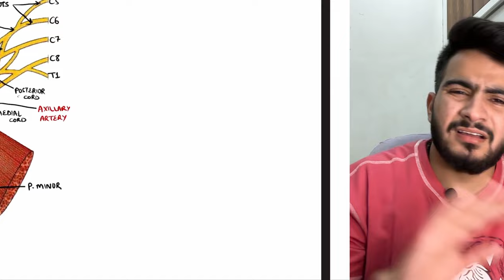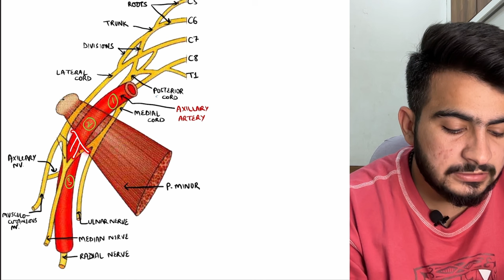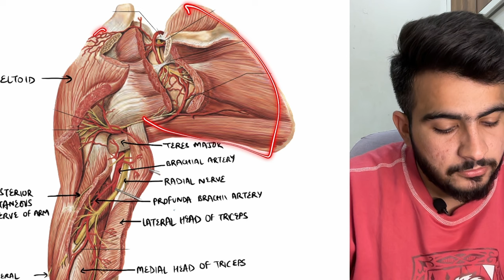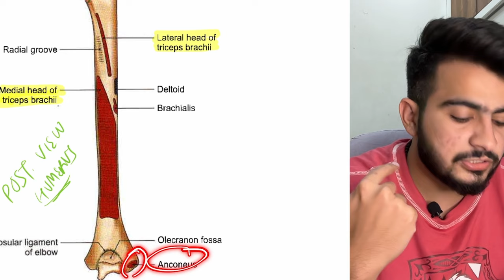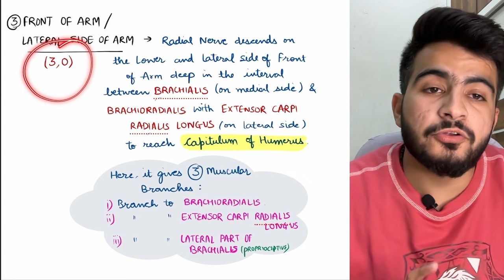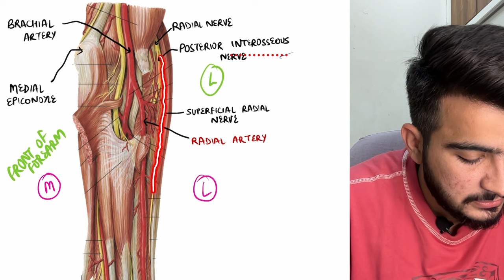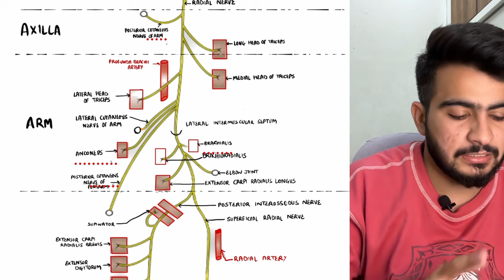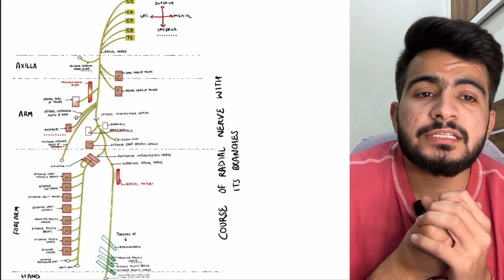Radial Nerve Anatomy | Upper Limb Anatomy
Hello guys ,
In this video , I have tried to make Radial Nerve Anatomy easy for you with my explanation and easy mnemonics .

So show your love and support to my hard work.

For Notes or any Doubts -